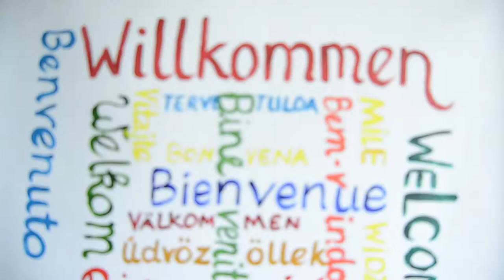Münster School of Business – an intercultural experience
Laura from Columbia tells us  why studying at the Münster School of Business was for her the best decision.